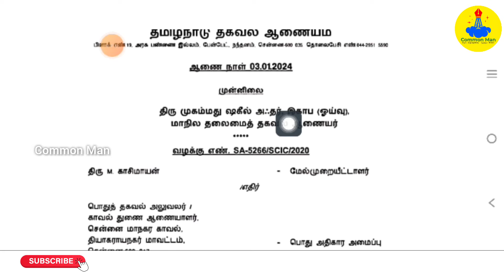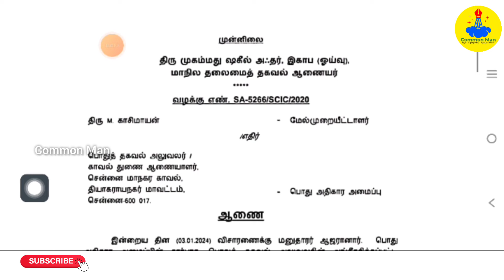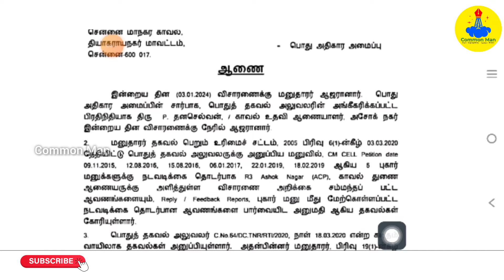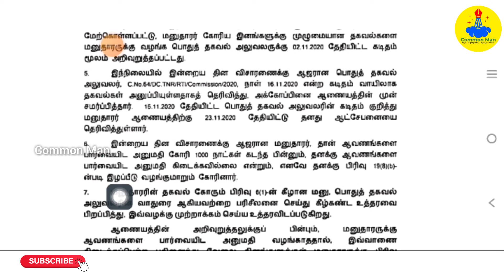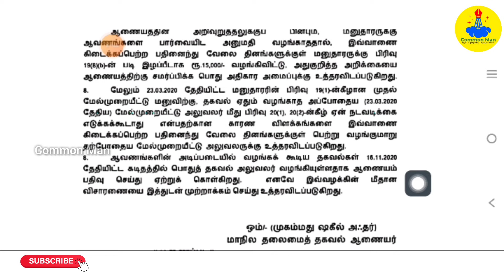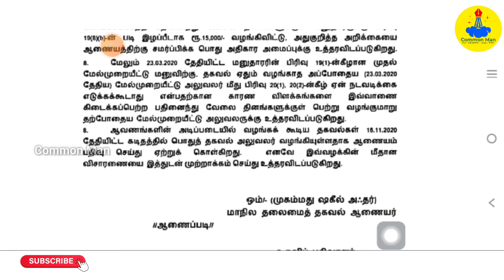ஆயிரம் நாளுக்கு அப்புறம் நடந்த RTI அதிசயம்||₹15 ஆயிரம் இழப்பீடு பெற்ற காசிமாயன்||Common Man